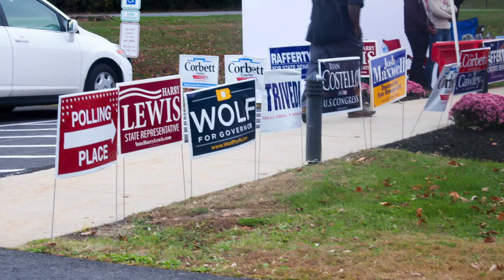Student takes to the polls - November 5, 2014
LOQation followed one of our very own crew members to the polls to demonstrate the importance of creating your impact on electing government officials.